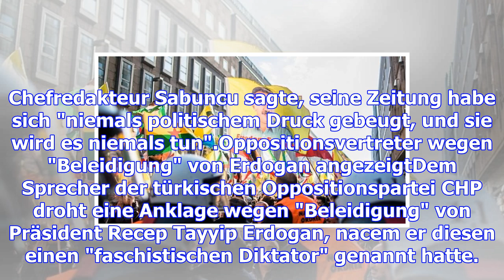Teilnehmer zeigen verbotene fahnen: zusammenstöße bei kurden-demonstration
Bei einer Kurden-Demonstration in Düsseldorf haben Teilnehmer Polizisten attackiert und verbotene Sy...